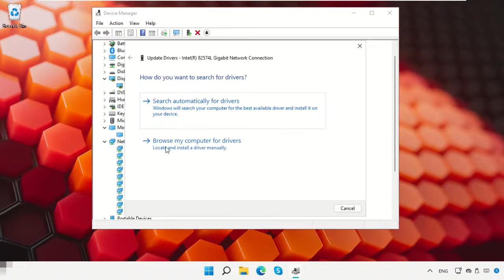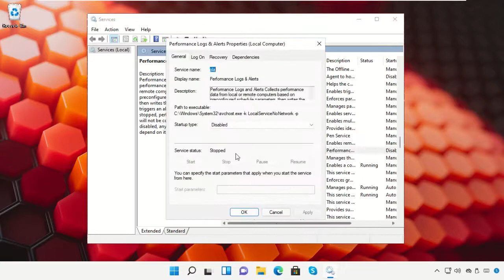Controladores de Windows 11: actualice los controladores de dispositivo en el sistema Windows 11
1. Operating System with 32 bit / 64 bit
2. Computer Model or Manufacturer
3. Program you are trying to open.

windows 11
update drivers in windows 11
update drivers windows 11 free
how to update drivers in windows 11
windows update
drivers
how to install drivers on windows 11
how to update drivers
windows 11 update drivers automatically
how to update drivers in windows 11 for free
drivers to install after installing windows 11
windows drivers
driver update
update drivers
windows 11 drivers
drivers for windows 11
how to update drivers on windows 11

Tutorial : [ Controladores de Windows 11: actualice los controladores de dispositivo en el sistema Windows 11 ]